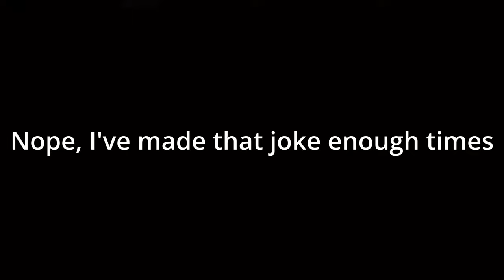TF2 casual experience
Team Fortress 2 clip dump thing

T-pose is funny and you can't convince me otherwise.